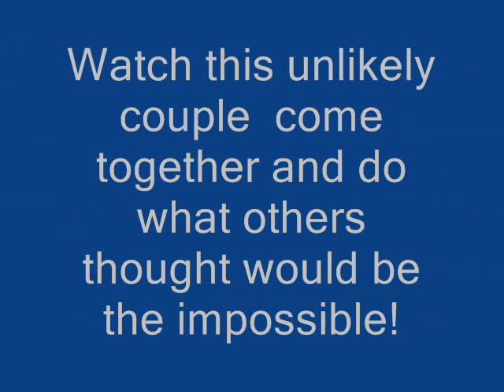Can I Have This Dance (Prolouge 2/3)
During Biology:
Selena-(sitting in the back)
Nick-(about to sit next to her)
Mr Oak-Okay class, everyone stand up, I've got a seating arrangement made a student informed me that some people were planning on cheating
Nick-(glares at Selena)
Selena-(looking down)(sighs)
At Lunch:
Selena-(sits in the back of the cafeteria alone)
Nick-(walks up)Look Loser, if you ever tell a teacher about cheating again you'll regret it
Selena-(about to say something)
David-Do you need something?(standing behind Nick)
Nick-(turns around)No, just talking to your sister
David-Talking, or threatening?
Nick-Is there a difference?
David-(laughs once without humor)(steps closer)The difference is one will get you punched in the face
Nick-Oooh, I'm so scared
David-(nods once)You should be, mess with my little sister and you'll regret you ever crossed me, got it?
Nick-(rolls eyes)Look Gomez, Why don't you just mind your own business
David-My sister is my business and if your messing with her that's my business, too, alright Jonas?
Nick-Alright, I'll back off(turns to leave)
David-(about to turn towards Selena)
Nick-Or I could just do this(turns around)(punches him)
Selena-(gasps)David!
David-(punches him)
Everyone starts crowding around them:
(Peopls are yelling: Fight! Fight! Fight!)
Nick-(tackles David)
David-(rolls ontop of him)(punches him)
Nick-(punches him)(pushes him off)
Demi-(elbows her way through the crowd)
Selena-(standing there;doesn't know what to do)
Demi-(tries to pull David away from Nick)
Nick-(pushes Demi away)
Demi-(falls down)
David-Don't touch my sister(tackles him)
Selena-(eyes wide)
Jordan-Get him Nick!
Nick-(punches David)
Jordan-Ugh, that Selena chick is so not worth defending, I don't get why David even bothers
Demi-(head snaps over to Jordan)Excuse me?
Jordan-(ignores her)(talking to Emma)I mean she's so pathetic
Demi-(stands up)(walks over to her)Why don't you say that to my face? Afraid I'll kick your ass for talking about my sister?
Jordan-Yea, cause you're so terrifying!(rolls eyes)Puh-lease!
Demi-(nods)Hmm...(slaps her)
Selena-Demi!
Jordan-(slaps Demi)
Demi-(punches her)
Jordan-(pushes her down)
Demi-(trips her)
Selena-(doesn't know what to do)Oh gosh!
Miley-(elbows her way through the crowd)Nick! Stop!(tries to pull him off)
Cody-(pulls her away)
Miley-Cody! Joe! Stop this!
Cody-Why? This is classic!
Nick-(punches David)
David-(grabs him by the collar)(punches him)
Nick-(pushes him)
Miley-Joe!
Joe-Don't look at me! Chick fights are awesome!
Demi-(punches Jordan)
Jordan-(slaps her)
Demi-(tackles her)
Miley-So help me Joe if you don't stop them I'll tell mom about all the times you ditched to go surfing!
Joe-You wouldn't
Miley-Try me!
Joe-(sighs)Fine, I'll-
Principal Edwards-(breaks through the crowd)What is going on here!?
Security Gaurds-(pull David and Nick away from eachother)
David-(glaring at Nick)
Guard-(holding him back)
Nick-(glaring at David)
Guard-(holding him back)
Demi-(punches Jordan)
Guard-(picks her up off of Jordan)(holds her back)
Demi-(gets out of his grip)
Jordan-(stands up)
Demi-(jumps at her)
Guard-(catches her)
Guard-(pulls Jordan back so that she can't go for Demi)
Principal Edwards-You, you, you, and you(points to Nick, Demi, Jordan, David)My office, now!
DNDJ-(follow him to the office)
Joe-(chuckles)That was AWESOME!
Cody-I know right!
Miley-(her arms are crossed)Say goodbye to your surfing trips, Joe
Joe-Hey, I didn't get a chance to help
Miley-(turns;walks away)
Selena-(grabs her tray)(about to go throw it away)
Emma-(trips her)
Selena-(falls;spills her food all over herself)
Joe-(looks down at her)(laughs)
Selena-(looks at her clothes)(stands up)(looks at Emma)
Emma-I don't get why you're brother and sister defend you, they know as well as I do that you're nothing!
Joe-(stops laughing)Emma-
Selena-that's not true!
Emma-Even you know it, don't even try and deny it
Joe-Emma-
Selena-You don't even know me!
Emma-I know your a pathetic loser
Selena-You don't know anything!
Demi-(walks back in)
Emma-I bet your parents don't even like you
Selena-(eyes widen)(takes a step back)
Demi-Oh no(runs over)
Emma-(smirks)I'm right aren't I you're so-
Joe-EMMA THAT'S ENOUGH!!!
Emma-(looks at him in shock)
Joe-(says slowly but threatening still)Just Drop it!
Demi-(looks at him)
Joe-(looks at her)
Demi-(mumbles)Thanks(puts her arm around Selena)(pulls her out of the cafeteria)
With David&Nick:
Principal-Since this is your first time here David I'll give you a warning, okay?
David-(nods)
Principal-You can go now
David-(leaves)
Principal-Mr Jonas, when will you learn? Detention doesn't phase you, suspension doesn't scratch you, and probation doesn't budge you. Also, your grades are terrible and your failing. You'll need to do extra credit, that's how you'll serve your time
Nick-(rolls eyes)So all I have to do is make a poster for science class?
Principal-Not quite.